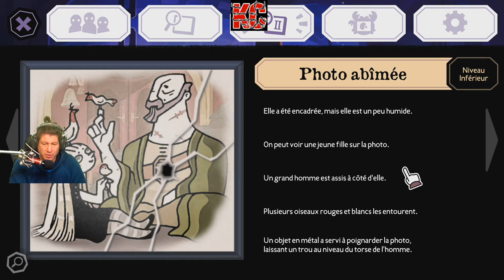Tangle Tower Live Gameplay Épisode 7 Fr Karibou Canadien